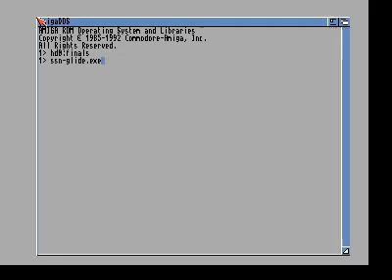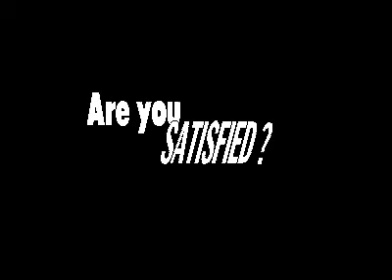Amiga demo: Session - Glide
AMIGA DEMO

TITLE: Glide
GROUP: Session
PROGRAMMING: Infant, Blaze, E-Moon
GRAPHICS: Tactica, Mrk
PLATFORM: AGA (A1200/A4000)
RELEASED: Never

The video contains some glitches because it was played back using WinUAE. This demo never got released as I never quite finished it.